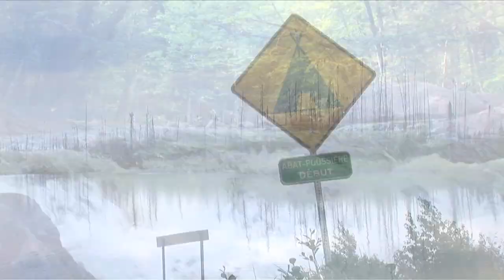Camp Minogami - Arrivée des nomades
Camp Minogami
Arrivée des Pions / Pionnes / Broadback
1er séjour 2011